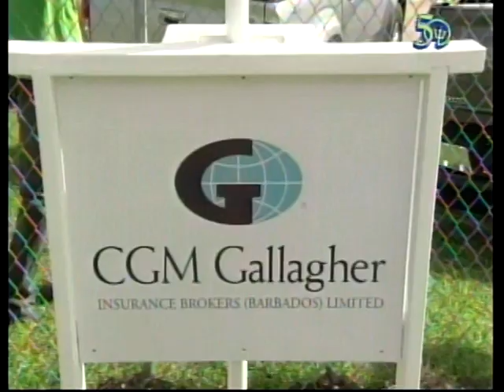CBC NEWS NOV 01, 2016